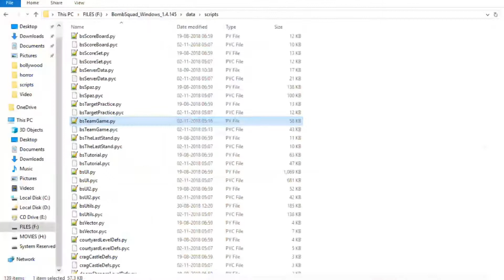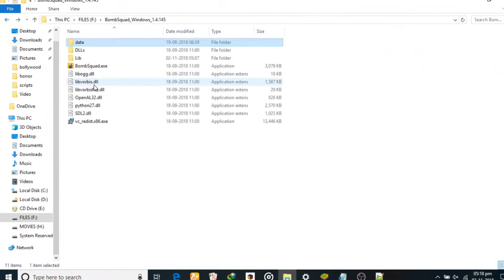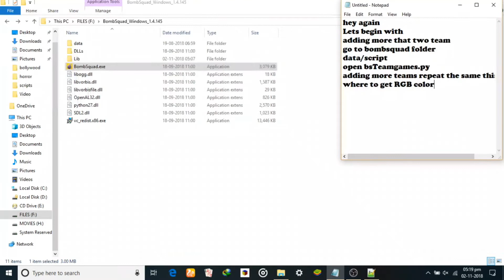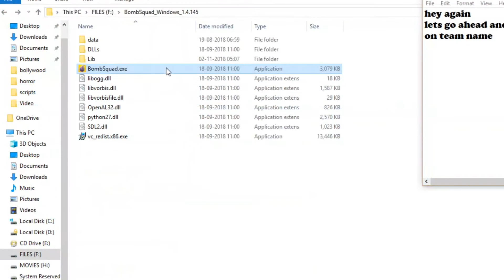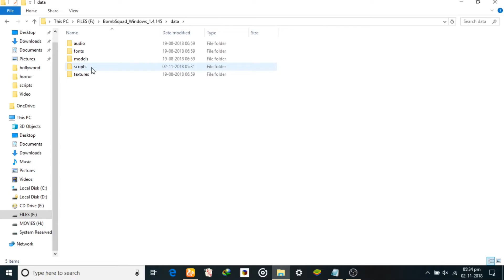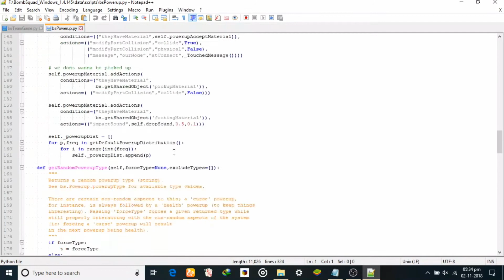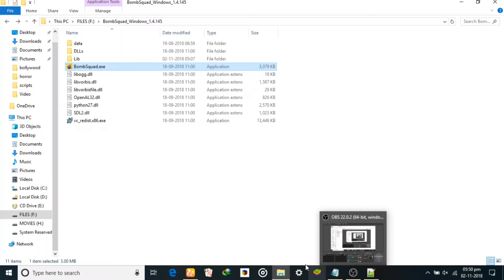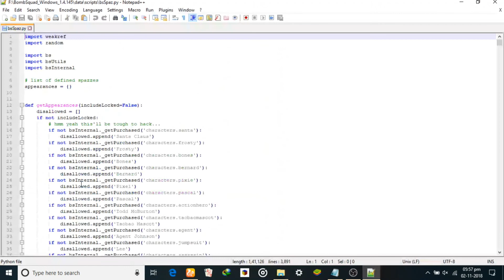Adding 4 Teams, Invincibility Mode(No Death),RGB color Highlighting and More Basic Things||Part1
Apps Used -
Bombsquad v1.4.145 in Case You're Searching by Lines

Adding More than Two Teams - 0:05
RGB Color Picker - 3:01
Adding Icon - 4:26
Highlighting Character - 5:33
Disabling/Enabling Powerup - 6:46
Getting Default Boxing Gloves Shield and Impact Bomb - 9:04
Getting Invincibility (No death) - 10:01

Extra Teams - Replace ("Blue", "Red") by ("Blue", "Red", "Name1", "Name2") or 'Blue', 'Red', 'Name1', 'Name2'

*This Is just For learning Purpose*